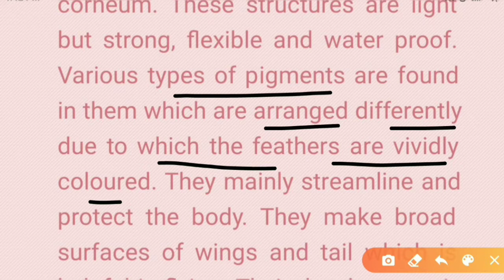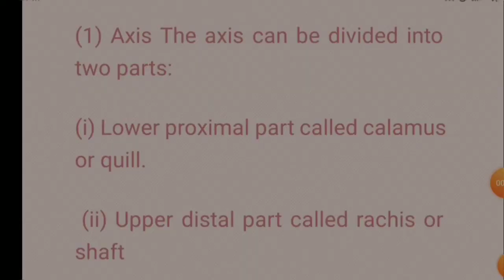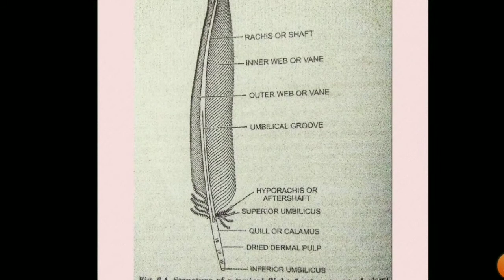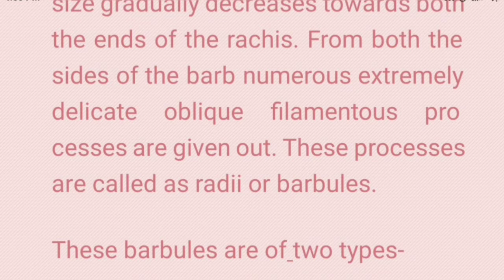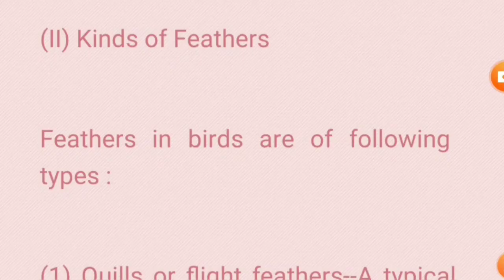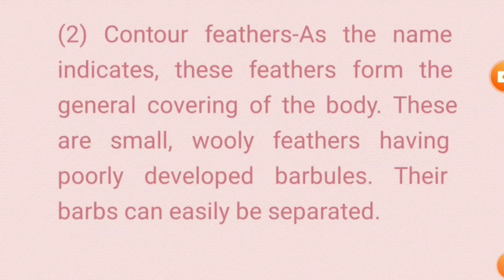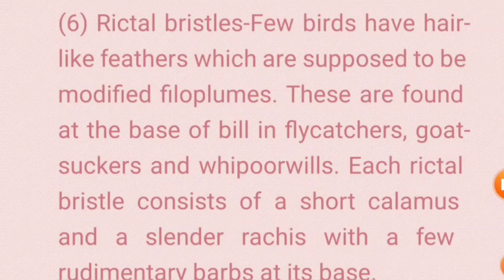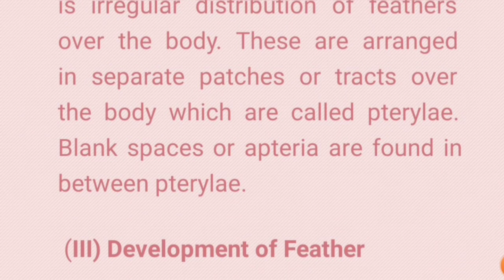5)-Derivatives of Integument-Feathers•Comparative anatomy of Integument in Vertebrates•Pterylosis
5)-Derivatives of Integument-Feathers•Comparative anatomy of Integument in Vertebrates•Pterylosis